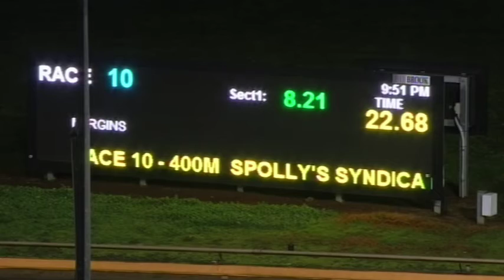WGL TUE 16 JUL 19 R10